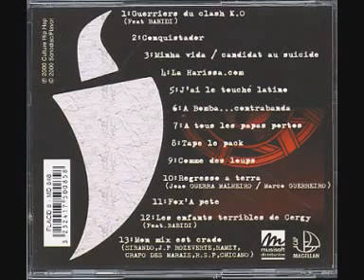La Harissa - A bomba contrabanda (1999)